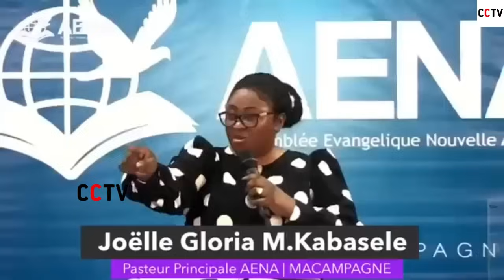Arrêtez de chercher des Prophéties, Voici comment entendre et connaitre Dieu Soi même, PJK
pasteur joelle kabasele nous parle aujourd'hui de la connaissance de Dieu

pour contacter l'église AENA de pasteur joelle
Oratrice: Pasteur Joëlle M. KABASELE